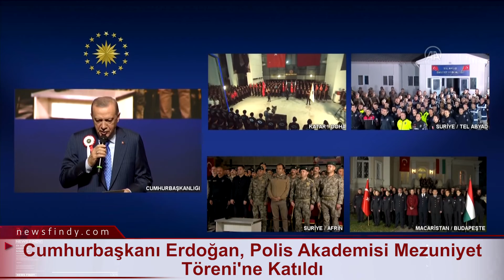Cumhurbaşkanı Erdoğan, Polis Akademisi Mezuniyet Töreni'ne Katıldı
Cumhurbaşkanı Recep Tayyip Erdoğan, Beştepe Millet Kongre ve Kültür Merkezi'nde Polis Akademisi Polis Amirleri Eğitimi Merkezi 6. Dönem Mezuniyet Töreni'ne katıldı.